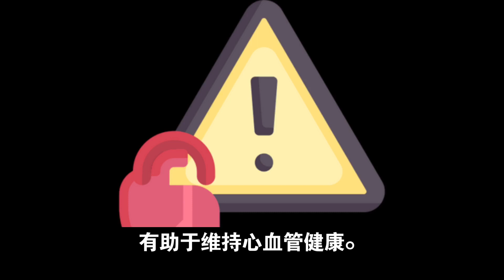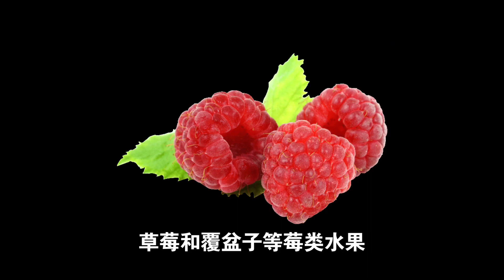神奇自然疗法 - 是药三分毒 中华医学博大精深 自然疗法降血压不是神话